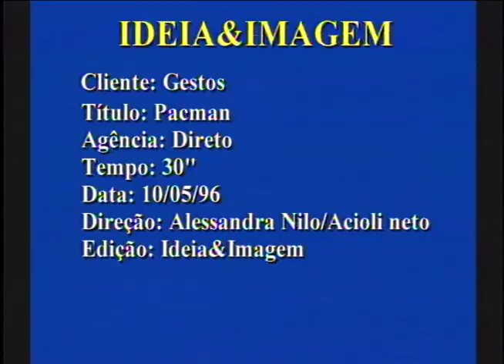Pac-Man - Gestos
Pac-Man.
Agência: Direto
Direção: Alessandra Nilo e Acioli Neto
Edição: Ideia & Imagem

Boa Vista
Recife, PE
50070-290